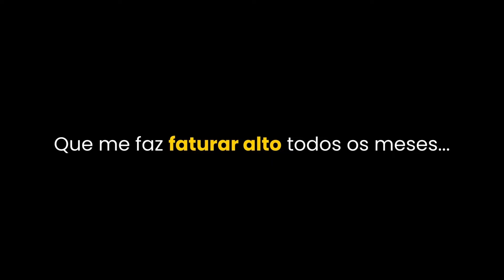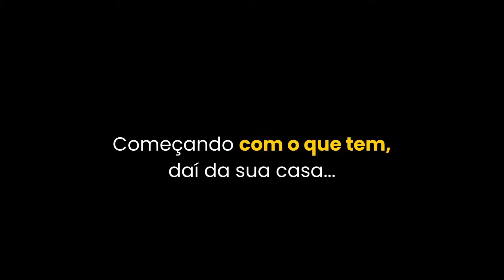O DIA QUE A MÁRCIA SENSITIVA VISITOU O CARANDIRU | PodcatsDelas Cortes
MARCIA FERNANDES (SENSITIVA) - Venus Podcast #148

ENTREVISTADA E HOSTS DO PODCAST:
MÁRCIA SENSITIVA é uma brasileira que trabalha como clarividente, sensitiva, numeróloga, médium de cura, astróloga, mestre de Reike, apresentadora, palestrante e escritora, entrevistada por CRISS PAIVA e YAS YASSINE no Venus Podcast